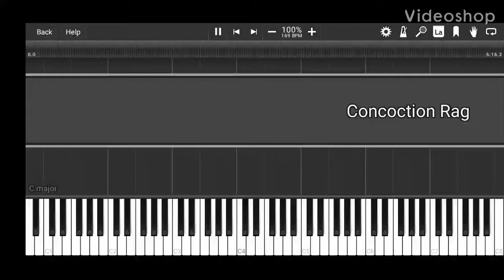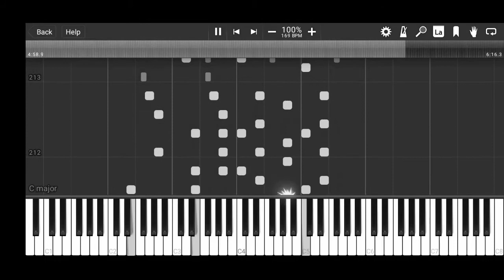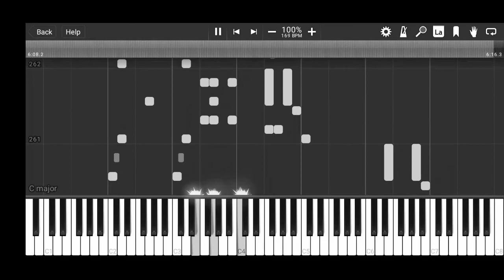Concoction Rag by Cameron Lee Simpson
a really cool rag.